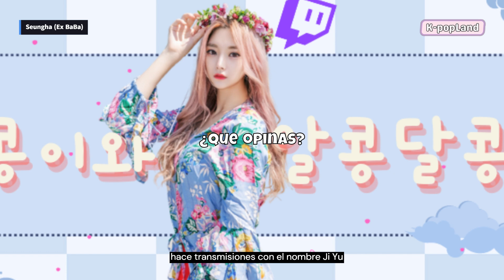IDOLO trabajó en la industria para adultos y grabó más de 40 videos en solo tres meses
En 2016, PR Entertainment debuto al grupo de chicas BaBa con una formación de seis miembros, y con el tema Sergeant Kim's Return From Vietnam. Antes de su diolución, el grupo pasó por muchos cambios de miembros, una de estas incluía a Seungha...